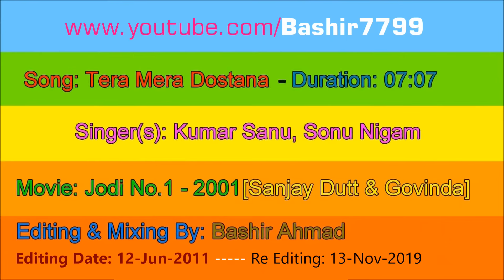Tera Mera Dostana-Tera Dil Mera Thikana [Jodi No.1-2001] Kumar Sanu & Sonu Nigam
Hindi Movie Jodi No.1's Song Tera Mera Dostana-Tera Dil Mera Thikana

Song Casting: Sunjay Dutt And Govinda

Playback singers: Kumar Sanu & Sonu Nigam

Music.. Himesh Reahammiya

Song Lyrics:  Hey Hey, Hey Hey Hey Hey Hey

Tera Dil Mera Thikaana, Mera Dil Tera Thikana
Tera Dil Mera Thikaana, Mera Dil Tera Thikaana
Dostana,
Tode Se Naa Tutega Yeh Dostana
Dostana,
Dostana, Tode Se Naa Tutega Yeh Dostana

Apna Pyaar Hai
Ek Ajooba
Apna Saath Hai
Jaise Mehbooba
Apna Pyaar Hai
Ek Ajooba
Apna Saath Hai
Jaise Mehbooba
Dikhne Mein Do Dikhte Hai, Lekin Ek Jaan Hai
Tu Meri Hai Dhadkan, Tu Meri Pehchaan Hai
Tu Meri Pehchaan Hai
Tera Saath Mujhko Nibhana, Mera Saath Tujhko Nibhana

Dostana, Chhode Se Naa Chhodega Yeh Dostana
Dostaaa, Bhule Se Naa Bhulega Yeh Dostana

Yeh Duniya Goal Hai
Andar Se Ball Hai
Tere Mere Pyaar Ka
Nahin Koi Mol Hai
Tere Mere Seene Mein Dil Ka Double-Role Hai

Sachchi Apni Yaari, Baaki Sab Jhol Hai
Baaki Sab Jhol Hai
Tera Dil Mera Deewana, Mera Dil Tera Deewana
Dostana, Bhule Se Naa Bhulega Yeh Dostana
Dostana, Tode Se Naa Tootega Yeh Dostana
Dostaana, Tode Se Naa Tootega Yeh Dostaana

Kyun Todi Kasmein, Kyun Ruth Gaye Hum
Kyun Todi Rasmein, Kyoon Bichhad Gaye Hum
Kyun Todi Rasmein, Kyun Bichhad Gaye Hum
Aage Aage Hum Dono They, Peeche Duniya Saari Thi
Ram Lakhan Ke Jaisi Yaara Jodi Yeh Hamaari Thi
Jodi Yeh Hamaari Thi
Aaya Naa Tujhko Nibhaana, Aaya Naa Mujhko Nibhaana
Dostana, Kaise Toota Tera Mera Dostana

Plot: Jai (Sanjay Dutt) and Veeru (Govinda) are good friends and also partners in crime, thus their friendship is named Jodi No. 1. They first gain the confidence of people and later con them. But soon they have to run from Bombay after an encounter with a local Bhai, because they end up having a brawl with his younger brother (Rajat Bedi) and they by accident kill him in a night club. While on the run, Jai and Veeru meet Vikram Jeet (Aashif Sheikh), an NRI, who is on his way to work as a manager, in Goa, for Rai Bahadur (Anupam Kher), a wealthy businessman who owns a beer factory.

Jai pretends to be Vikram Jeet and both he and Veeru move into Rai Bahadur's house intending to befriend then rob him. However, they fall in love with Rai Bahadur's daughters (Monica Bedi and Twinkle Khanna) and in a series of hilarious scenes, save the family from Sir John (Ashish Vidyarthi). In the end, while Jai is stealing money from Rai to release Veeru from Sir John, the entire Rai clan is watching the news and find out that Jai and Veeru are not who they claim to be, but con men. In the end, Rai then lets Jai go with the money to save Veeru and all goes well and they marry the daughters of Rai.